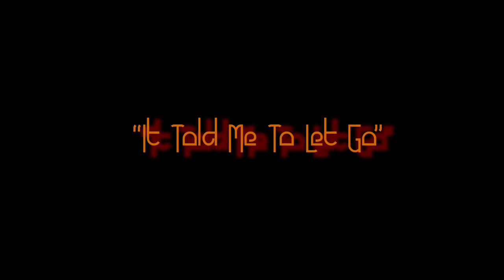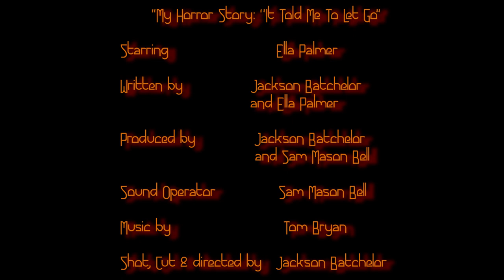''It Told Me To Let Go'' | My Horror Story W/ Ella Palmer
Episode 4 of My Horror Story.
Created by- Jackson Batchelor.
Starring- Ella Palmer
Original music by- Tom Bryan